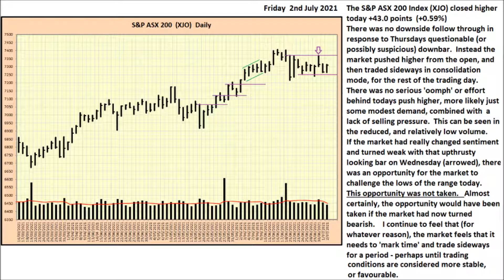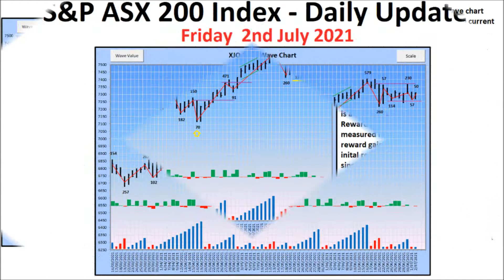S&P ASX 200 Index (XJO) - Daily Update - 2nd July 2021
An informative and educational look at the Daily Price Action and Volume of the S&P ASX 200 Index (XJO) Bar Chart, and also including the Daily Wave Chart.